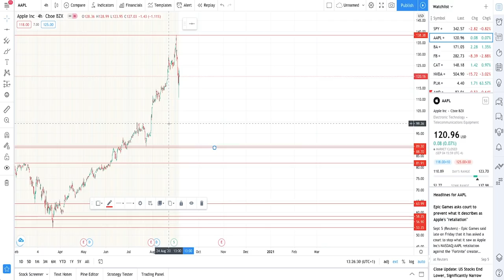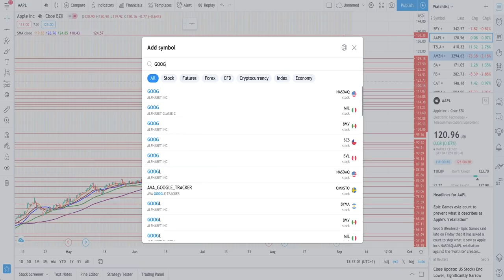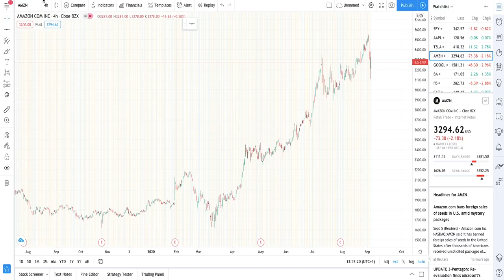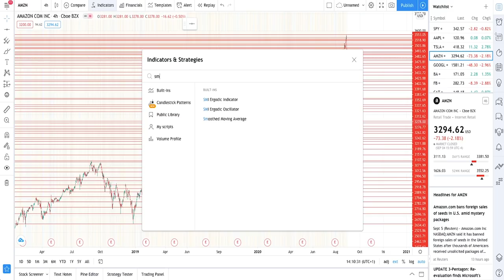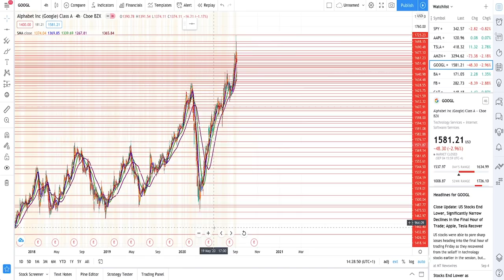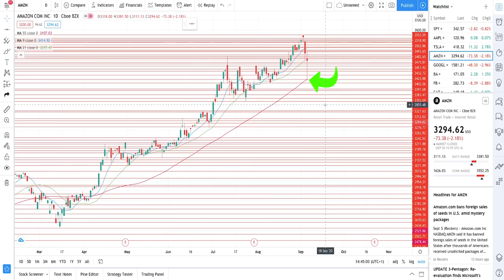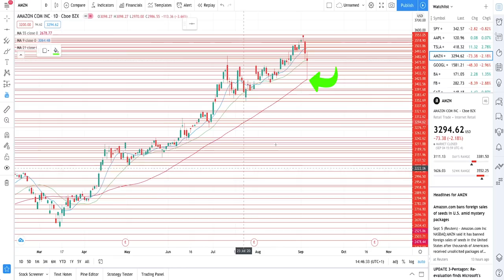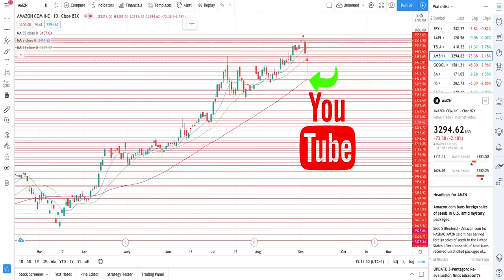2 HOUR CHARTING SESSION USING TRADING VIEW - SPY, AMZN, TSLA, GOOGL, AAPL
2 HOUR CHARTING SESSION! - SPY, AMZN, TSLA, GOOGL, AAPL

Welcome traders!

Todays session follows on from the charting tutorial! Here I show and practice my charting technique, follow and take notes!